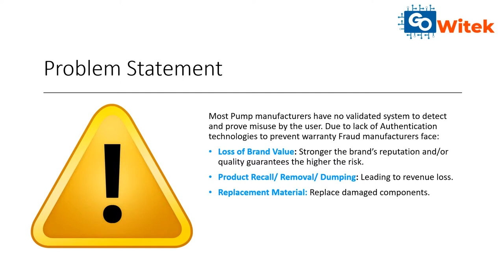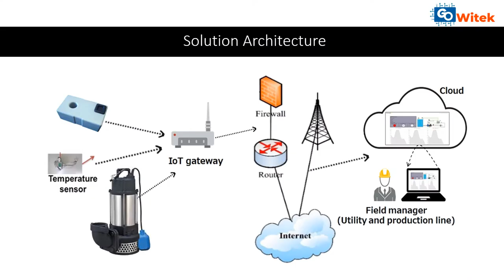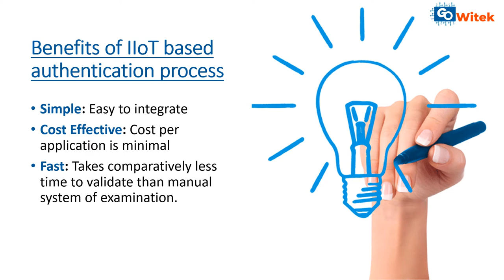Remote Pump Monitoring System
The client is a US-based Pump Manufacturing company. “80% of their pumps were coming back with warranty claims within a year of sale”. This in spite of the highest level of product quality, reliability, and testing of all pump assemblies prior to shipment.

Since Client did not have a validation system to detect and prove misuse of remote equipment by the user they were spending billions annually as Support Cost.

Problem faced by client due to lack of Authentication technologies to prevent warranty Fraud are:

Revenue Loss: Without visibility into how the damage happened company was paying out of revenue for almost all warranty claims.
Loss of Brand Value: Since brand had a strong reputation and high-quality guarantees they were at higher risk.
Product Recall/ Removal/ Dumping: In many cases, the extent of damage demanded product recall and replacement.
Time consumption: Time-consuming physical auditing of every warranty claim led to frustration and poor service experience for genuine warranty claimants.

Some of the common warranty claims due to mishandling
Motor Burning due to Voltage Fluctuations: Often in case of submersible pumps or underground pumps users were unable to identify whether the pump is functioning. As a result, users tend to switch it on and off frequently causing voltage fluctuations. Such constant voltage fluctuations led to quick burnout of motor.
Casting Erosion: This occurs when pumped chemical attacks the cast iron housing. The cast material is removed from the inside surfaces of the pump resulting in thin spots and leaks. Often the first signs are a typical leak at one of the pipe plugs followed by larger fissures on the pump casing.
Pulley Misalignment and Slippage of Belt: These are two common problems of belt driven Centrifugal Pumps for which users tend to claim warranty. These mainly arise out of rough handling and poor maintenance such as lack of greasing of idler arm and not performing periodic alignment.
Pressure Spikes: The pump should always be turned off by moving the lever to the Float position to prevent pressure spikes. When moved to Float, the oil supply valve is shut but the return valve stays open. Failing to do so can cause system pressure spikes which damage the shaft seal and cause leakage. Spikes in the 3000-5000 psi range may result from improperly synchronized hydraulic valves or quick couplers coming unplugged during operation.
Run Dry Seal Failure: Occurs when the pump is operated without enough liquid to lubricate and cool the seal faces. These failures can be avoided by mounting the pump low on equipment. This will cause a flooded suction, venting trapped air from the pump, and not emptying the spray tanks completely.

All the above problems arise due to mishandling and user ignorance. The manufacturer/ Rental should not have had to bear the cost of such neglect. However, without an authentic validation system, it was against business ethics to deny warranty coverage to pump users

Solution
To ensure that the Pump Manufacturer only paid for genuine warranty claims which were covered under the Warranty Contract we developed an IoT remote Monitoring System. Every device was fitted with an IoT unit comprising of sensors and energy meter to detect voltage fluctuations. Frequent fluctuations beyond a threshold is an indication of frequent switching on and off. Further pumps can be fitted with chemical sensors, pressure sensors, temperature sensors and more. Data collected from these sensors reflect how the pump is being used. This monitoring solution enables temperature monitoring, Energy consumption, flow rate and more through remote monitoring.